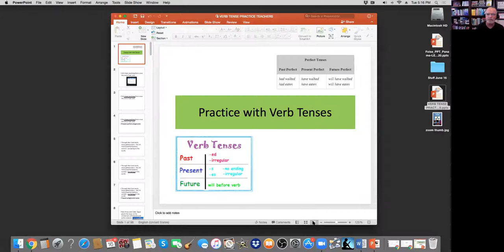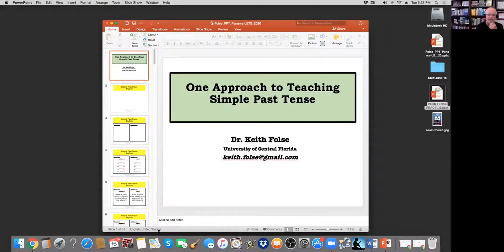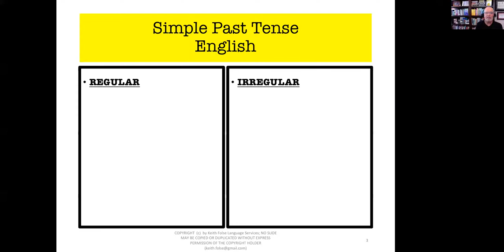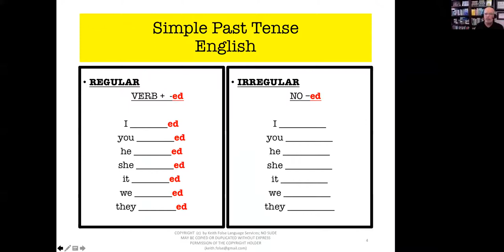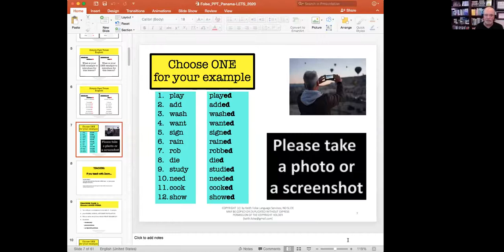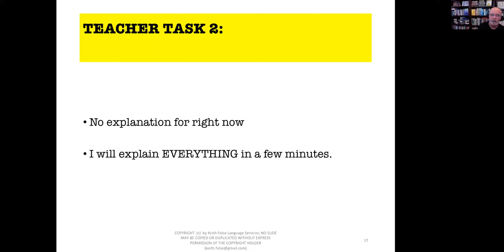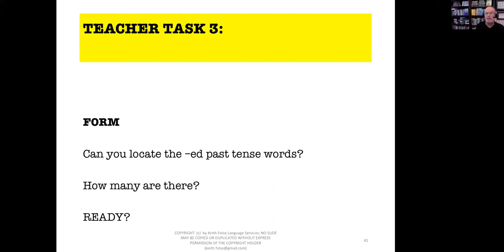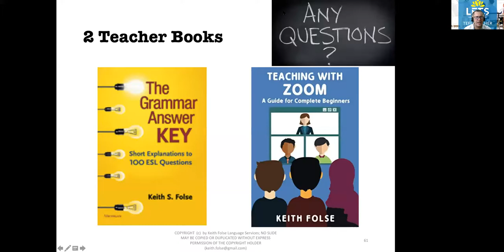Teaching the Most Frequent Verb Tenses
Which verb tenses are the most frequent and therefore need more class time and practice ?